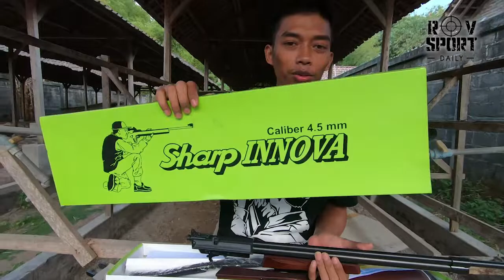kiriman senapan shapr innova long ter mantull ke tumbang , kec bukit suantuai, kab kotim